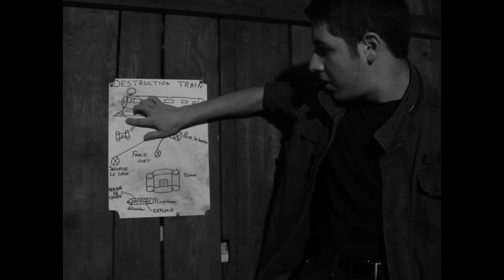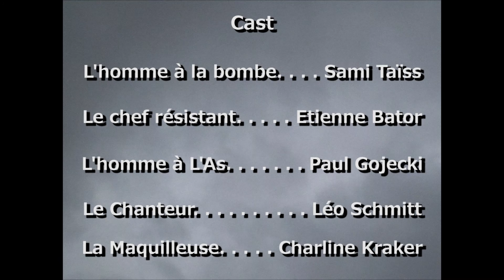I don't want to set the world on fire - Revisited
A l'occasion de notre formation à l'ESRA, trois amis et moi même avons réalisés un clip sur I don't want to set the world on fire. Les consignes étant assez ouvertes nous avons pu laisser court à notre imagination. Enjoy et n'hésitez pas à laisser votre avis !

Et n'oublies pas de me suivre sur twitter pour plus d'infos sur la chaîne

Sur ce merci et à plus !